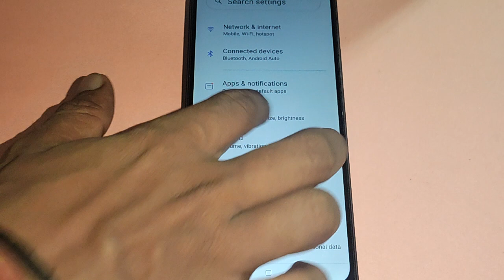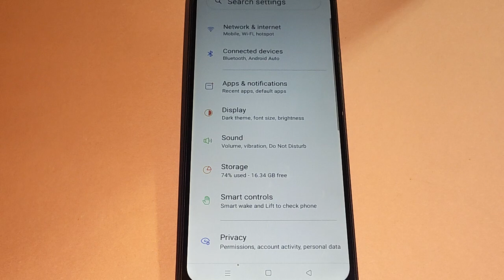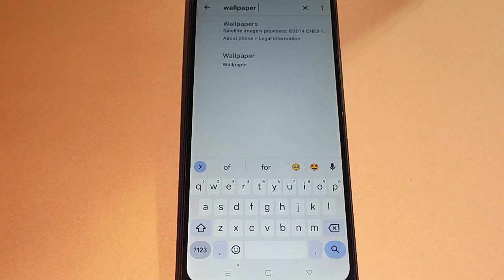How to change live wallpaper realme 11 5G,Live wallpaper change kaise lagaye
Best powerful CPU under 10k

60-Inch Tripod with Bag

7 Socket 6A Extension Board

multiplug Extension